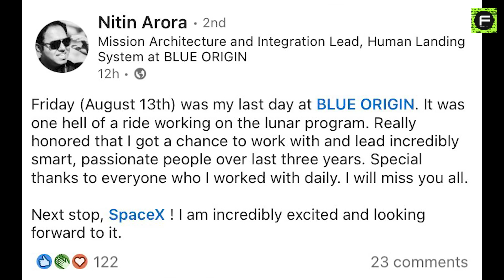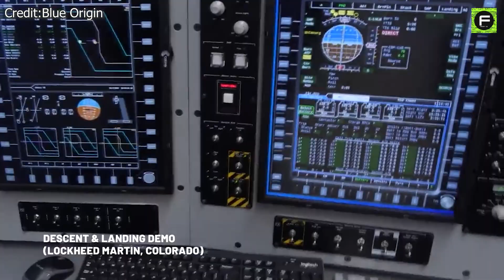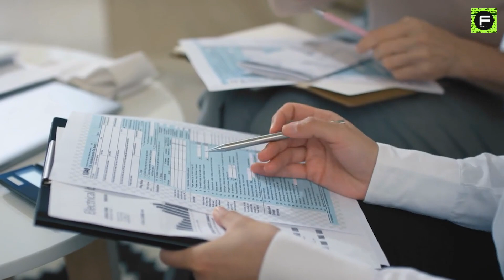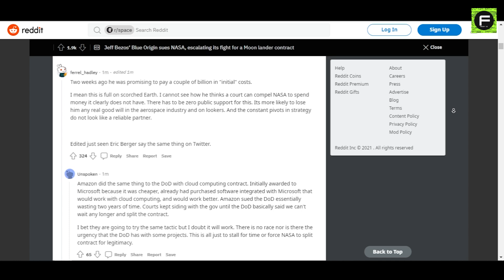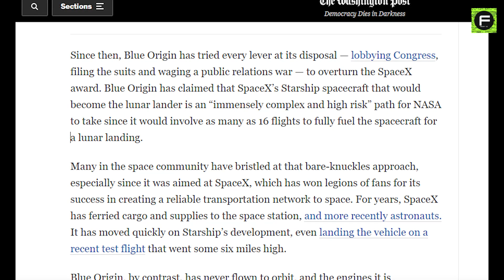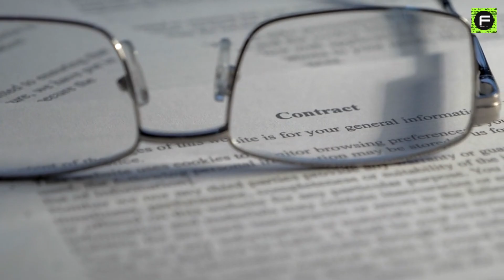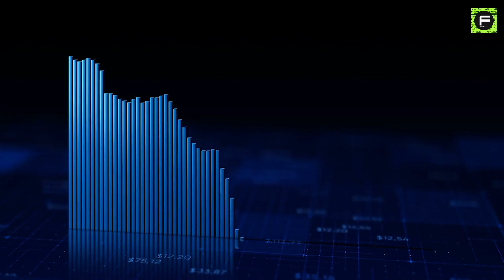Why Top Talents Left Blue Origin For SpaceX ?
A lot of Top Talents Left Blue Origin For SpaceX recently.
Despite Blue Origin's recent success, at least 17 top employees have left the company so far this year with many of them joining SpaceX.
And unfortunately, it doesn’t seem like it’s going to get better any time soon as Jeff Bezos’ Blue Origin is losing some of its best and most talented employees to Elon Musk’s SpaceX.
According to an update on LinkedIn, the team’s lead engineer behind Blue Origin’s lunar lander is leaving the company to join SpaceX.
Blue Origin has not always been the company everyone hates.
Blue Origin filed the company's complaint before the award but lost to SpaceX and ULA  in 2020 anyway.
When Blue Origin started undermining plans and the technical side of SpaceX's proposal, it was too much for the employees.
According to CNBC and CNN,  more than a dozen high-ranking engineers have resigned from Blue Origin in recent weeks, with many joining the ranks of rival companies such as SpaceX.
Nitin Arora was one of Blue Origin's lead engineers who left the aerospace manufacturer to join its main competitor SpaceX.
Nitin Arora was allegedly working on Blue Origin's moon lander at the time of his departure.
In light of SpaceX winning the contract with NASA, Blue Origin announced that it had filed a lawsuit against the US government, claiming that unlawful and improper evaluation of the proposals was involved in the decision to grant SpaceX the contract.
Initially, NASA said it was going to pick two companies out of Blue Origin, SpaceX, and Dynamics, but it only chose one.
The attempts by Blue Origin to defame SpaceX with infographics were not approved by many of the employees, which was a strong factor in them leaving the company.
If Blue Origin doesn't get its act together quickly, it could be seeing a more drastic decrease in the number of employees soon, maybe if Bezos put more effort into holding the company together.
Or do you think Blue Origin is doomed to stay in SpaceX’s shadow?